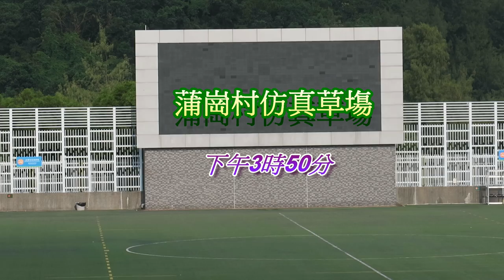拔萃vs香港華仁(2017.9.27.D1學界足球甲組)精華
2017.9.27.蒲崗村仿真草塲 15:50 拔萃(白) 3 : 1 香港華仁(藍)